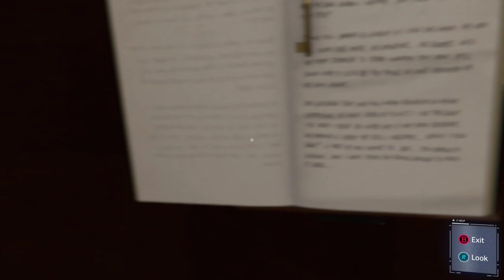Silver Sable WHO IS SHE???? || Marvel's Spider Man Remastered 2023 || SJERRY GAMING || PART 6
Spider-Man Remastered
PART 6

Due to threats against his life from the gang called the Inner Demons, Norman Osborn hires Silver Sable and her mercenaries to protect him. Her first encounter with Spider-Man is at a business operated by the Inner Demons, in which she and her team are successful in capturing him. It is only through the intervention of Yuri Watanabe that she permits him to walk away. When Dr. Morgan Michaels is attacked by the Demons, she and her team take him to safety.

Mary Jane Watson learns first-hand how dangerous Sable is for herself when she sneaks into Osborn's penthouse in order to uncover information from his secret lab. Despite being unarmed and trapped on the balcony, Sable fires on her, forcing her to leap off the edge.

After the prisoners escape from The Raft and Ryker's Island, Spider-Man is placed on her target list. Her men continue to attempt apprehension of him, and she manages to get the drop on him when he follows Mister Negative after he kidnaps Dr. Michaels. The two strike a truce, as she can see that they are working toward a common goal, and she covers his back while he enters the lab. After going into the lab herself and finding Dr. Michaels, he and Sable find Spider-Man lying on the floor, critically injured from Doc Ock. The two proceed to escort him to the Feast Center for treatment.

Sable later calls Spider-Man to let him know she is leaving the country. Seeing him in action and helping those who hate him has caused her to reflect on her own purpose, although her agents will stay in New York due to being paid by Mayor Osborn.

The City That Never Sleeps
Months later, Hammerhead has discovered and managed to acquire Sable tech left behind in New York after the Devil's Breath crisis, using it to arm his mafia and make himself virtually indestructible. This leads to Silver Sable's return to New York, who reluctantly teams up with Spider-Man to reclaim her stolen tech from Hammerhead. She and Spider-Man face off against him at the Colexco building but the two are outmatched as Hammerhead nearly kills Spider-Man and makes off with Silver Sable.

Sable later awakens in a sewer, where she is tortured by his men with the goal of extracting information about more of her technology and weapons. She is eventually found and saved by Spider-Man, who manages to track her down. Once more, they agree to help each other against Hammerhead.

She and Spider-Man lure Hammerhead to a Sable International boat on the Hudson River. Spider-Man fights him on the ground while Silver Sable engages him on her jet. After a long fight, Sable manages to defeat Hammerhead by crashing her jet into him. Afterwards, she thanks Spider-Man for his heroics and returns to Symkaria to help her people.